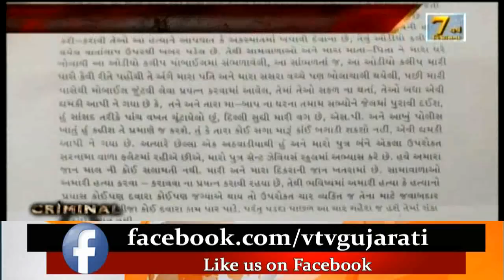Jamnagarના પૂર્વ સાંસદ અને તેના બે પુત્રો સામે પુત્રવધુની હત્યાનું કાવતરું ઘડવાનો સનસનીખેજ આરોપ